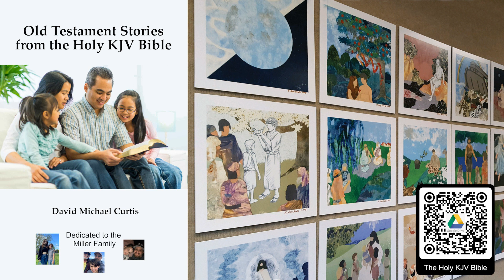Genesis 42 - Josephs Brothers Sent To Egypt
Genesis 42:1 Now when Jacob saw that there was corn in Egypt, Jacob said unto his sons, Why do ye look one upon another? 2 And he said, Behold, I have heard that there is corn in Egypt: get you down thither, and buy for us from thence; that we may live, and not die. 3 And Joseph's ten brethren went down to buy corn in Egypt. 4 But Benjamin, Joseph's brother, Jacob sent not with his brethren; for he said, Lest peradventure mischief befall him. 5 And the sons of Israel came to buy corn among those that came: for the famine was in the land of Canaan. 6 And Joseph was the governor over the land, and he it was that sold to all the people of the land: and Joseph's brethren came, and bowed down themselves before him with their faces to the earth.

   7 And Joseph saw his brethren, and he knew them, but made himself strange unto them, and spake roughly unto them; and he said unto them, Whence come ye? And they said, From the land of Canaan to buy food. 8 And Joseph knew his brethren, but they knew not him. 9 And Joseph remembered the dreams which he dreamed of them, and said unto them, Ye are spies; to see the nakedness of the land ye are come. 10 And they said unto him, Nay, my lord, but to buy food are thy servants come. 11 We are all one man's sons; we are true men, thy servants are no spies. 12 And he said unto them, Nay, but to see the nakedness of the land ye are come. 13 And they said, Thy servants are twelve brethren, the sons of one man in the land of Canaan; and, behold, the youngest is this day with our father, and one is not. 14 And Joseph said unto them, That is it that I spake unto you, saying, Ye are spies: 15 Hereby ye shall be proved: By the life of Pharaoh ye shall not go forth hence, except your youngest brother come hither. 16 Send one of you, and let him fetch your brother, and ye shall be kept in prison, that your words may be proved, whether there be any truth in you: or else by the life of Pharaoh surely ye are spies. 17 And he put them all together into ward three days. 18 And Joseph said unto them the third day, This do, and live; for I fear God: 19 If ye be true men, let one of your brethren be bound in the house of your prison: go ye, carry corn for the famine of your houses: 20 But bring your youngest brother unto me; so shall your words be verified, and ye shall not die. And they did so.
   21 And they said one to another, We are verily guilty concerning our brother, in that we saw the anguish of his soul, when he besought us, and we would not hear; therefore is this distress come upon us. 22 And Reuben answered them, saying, Spake I not unto you, saying, Do not sin against the child; and ye would not hear? therefore, behold, also his blood is required. 23 And they knew not that Joseph understood them; for he spake unto them by an interpreter. 24 And he turned himself about from them, and wept; and returned to them again, and communed with them, and took from them Simeon, and bound him before their eyes. 25 Then Joseph commanded to fill their sacks with corn, and to restore every man's money into his sack, and to give them provision for the way: and thus did he unto them. 26 And they laded their asses with the corn, and departed thence. 27 And as one of them opened his sack to give his ass provender in the inn, he espied his money; for, behold, it was in his sack's mouth. 28 And he said unto his brethren, My money is restored; and, lo, it is even in my sack: and their heart failed them, and they were afraid, saying one to another, What is this that God hath done unto us?
   29 And they came unto Jacob their father unto the land of Canaan, and told him all that befell unto them; saying, 30 The man, who is the lord of the land, spake roughly to us, and took us for spies of the country. 31 And we said unto him, We are true men; we are no spies: 32 We be twelve brethren, sons of our father; one is not, and the youngest is this day with our father in the land of Canaan. 33 And the man, the lord of the country, said unto us, Hereby shall I know that ye are true men; leave one of your brethren here with me, and take food for the famine of your households, and be gone: 34 And bring your youngest brother unto me: then shall I know that ye are no spies, but that ye are true men: so will I deliver you your brother, and ye shall traffick in the land...

Public Domain (P) 2020 Audible, Inc.
Artists: Scott Brick, Prentice Onayemi, Ellen Archer, LJ Ganser, Jennifer Van Dyck, Suzanne Toren